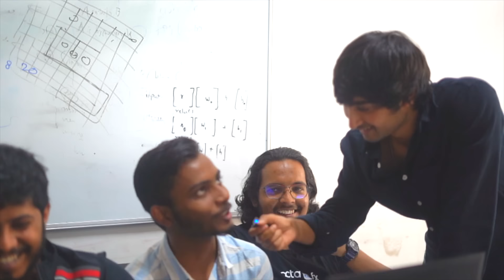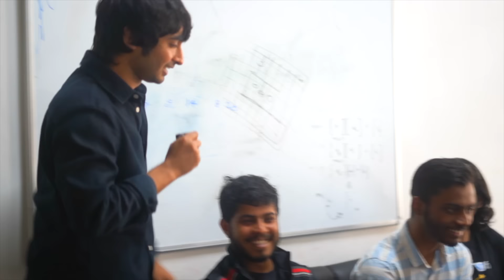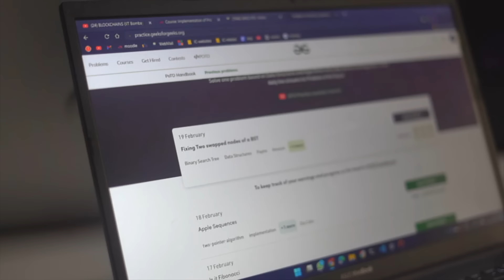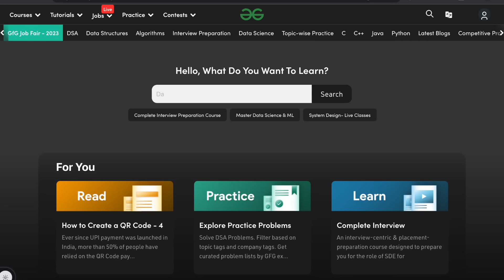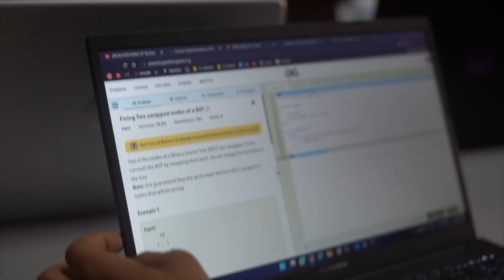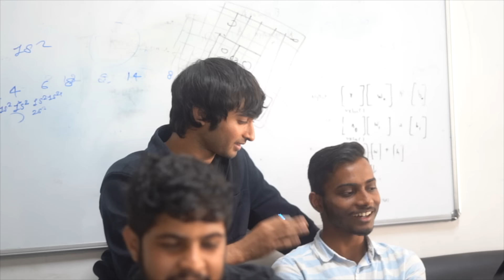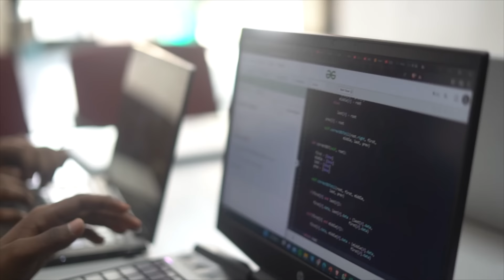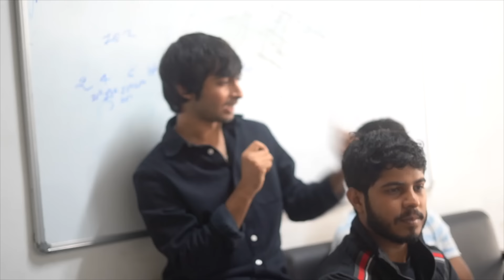How smart are IIT BOMBAY Coders? | Special Video